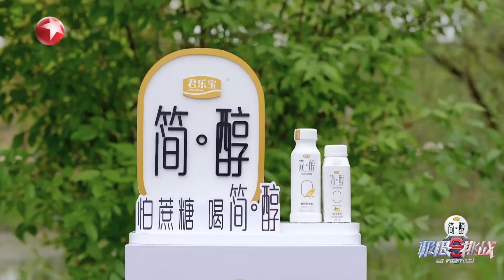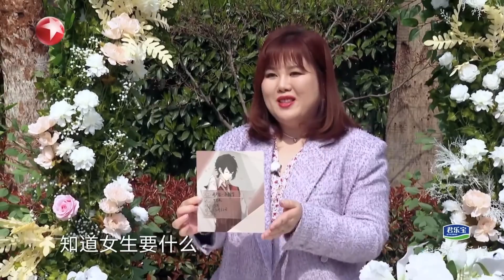【极限挑战S9 EP02】素人嘉宾与 极挑团 开启相亲之旅 极挑团 首次遭遇爱情滑铁卢【中国东方卫视官方频道】Go Fighting! S9EP02 CLIP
【简介】
星素结合励志体验节目《极限挑战》第九季以“历9弥新，一往无前”为主题，“极挑团”团结一心、无惧挑战、传递治愈力量，真情讴歌新时代广大人民群众的新风貌、新精神，一起解锁更多挑战。在全新的征程上，《极限挑战》成员们将与广大观众一起领略自然，体验国民生活百态，砥砺奋发，迎接更多挑战。